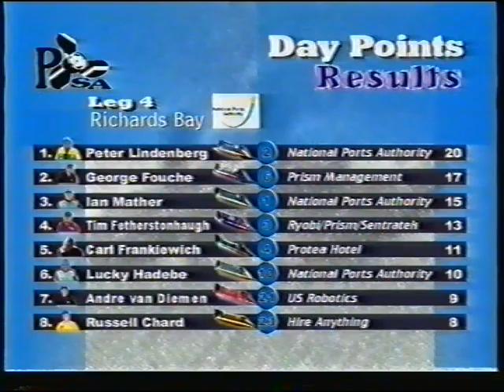SA F1 Powerboat Racing: Richards Bay 0102